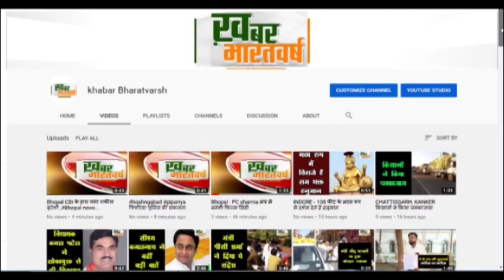लखनऊ (यूपी) : दबंग महिला के आगे चौकी इंचार्ज से लेकर आला अधिकारी तक नतमस्तक